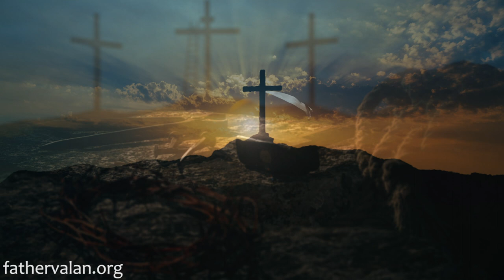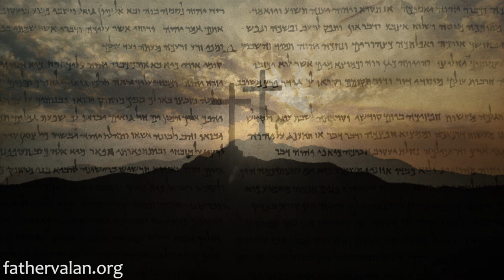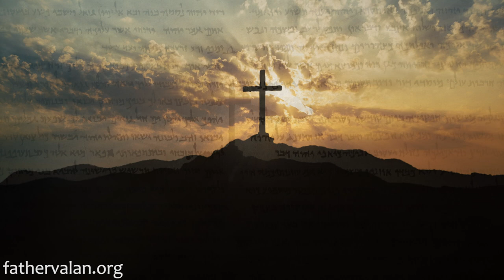Homily - The Feast of the Holy Family (Year A)